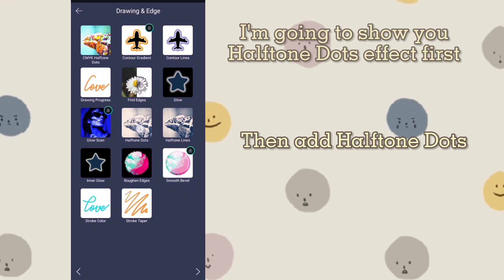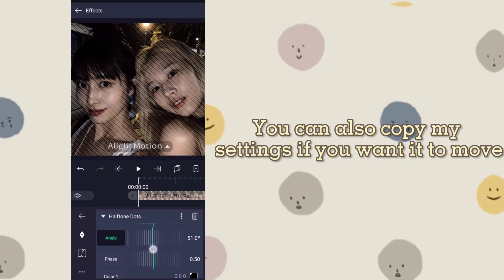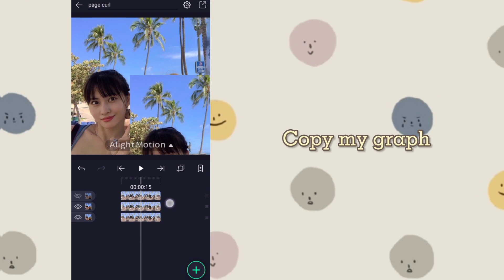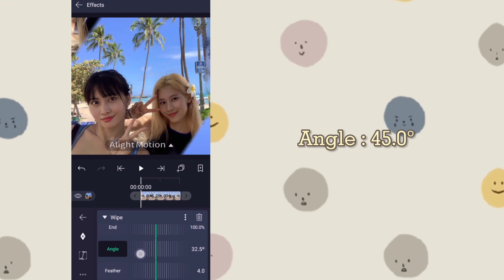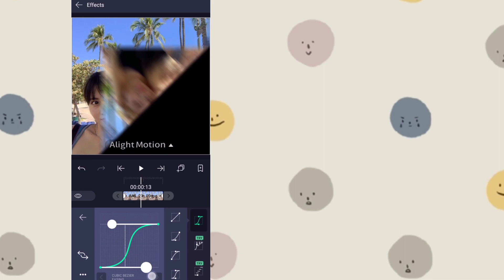˗ˏˋ Halftone Dots effect and Page on alightmotion! ´ˎ˗curl // Alight Motion Tutorial || ツaltheaa